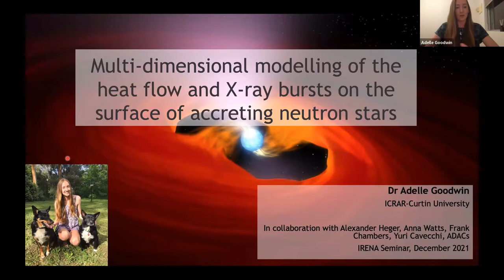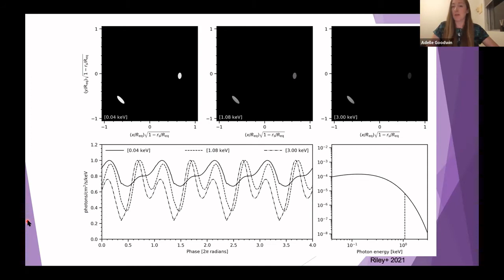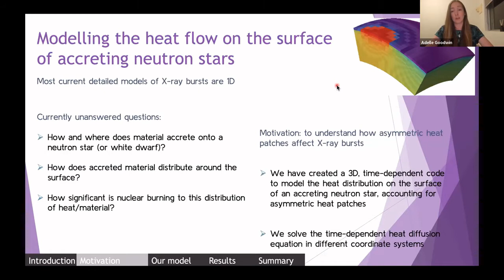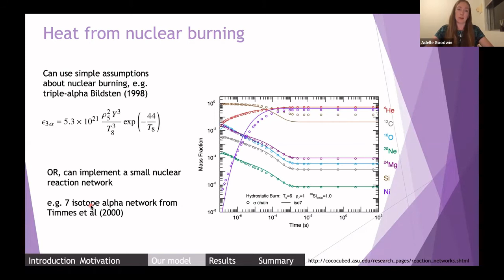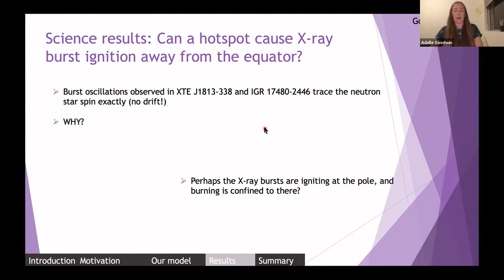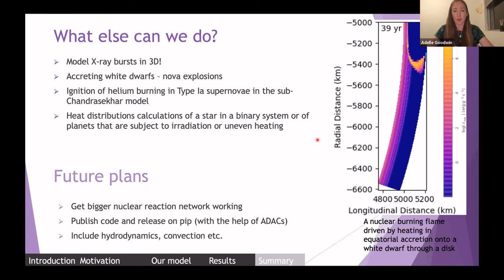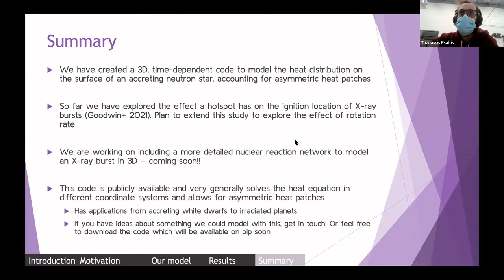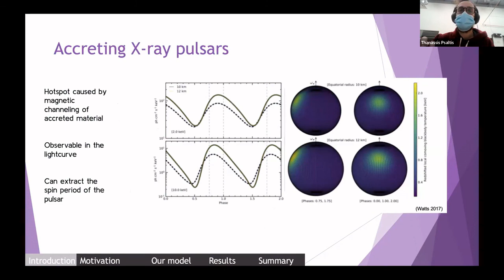A. Goodwin – Type I X-ray bursts on the surface of accreting neutron stars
Adelle Goodwin

Abstract: Type I X-ray bursts on the surface of accreting neutron stars are the most frequently observed thermonuclear explosions in the universe. Understanding these explosions and the systems that produce them gives us insight into fundamental physics such as the dense equation of state, nuclear reactions we cannot replicate on Earth, and the influence of strong magnetic and gravitational fields. In this talk I will present a multi-dimensional time-dependent implicit model of the heating, ignition and burning of accreted fuel that powers such X-ray bursts on the surface of accreting neutron stars. The software I present will be publicly available shortly. I will present the first science results modelling the effect that a hotspot on the surface of the neutron star, caused by the channeling of the accreted fuel, has on the ignition location of X-ray bursts.